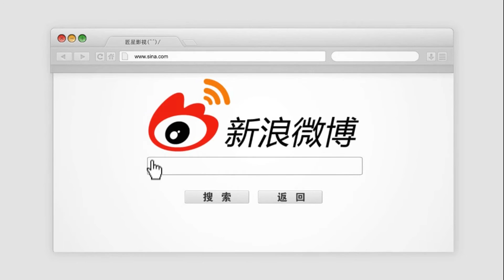何洁穿山寨礼服献唱真实身材曝光 网友称真的很会P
何洁参加北京冬奥会倒计时1000天，发的图片和本人不符合，有严重的配图嫌疑，并配表情包说自己还是要减肥的